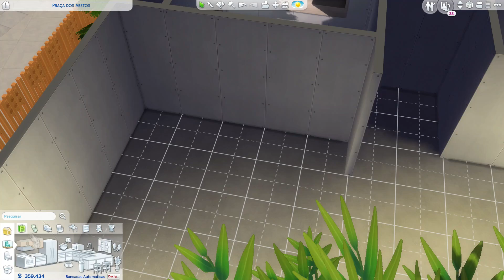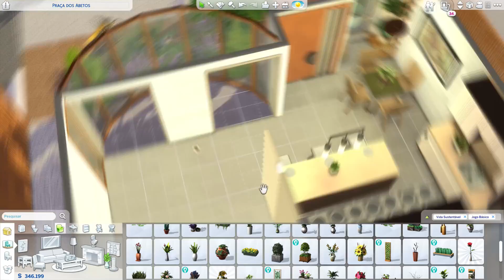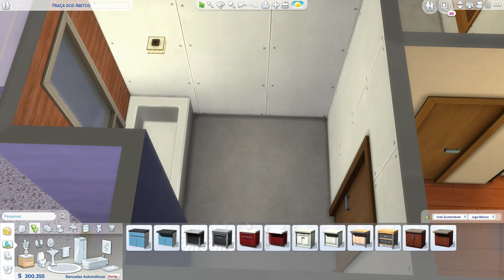VILA DE CASAS PINHEIROS│The Sims 4 Construção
Sejam bem vindos a mais um vídeo de construção aqui no canal! Hoje vou construir uma Vila com 3 casas ecológicas na estação pinheiros. Espero que gostem. :D

🏡 DESCRIÇÃO DO LOTE

◼️ Vila de Casas Pinheiros
◼️ 2 Quartos, 1 Banheiros
◼️ § 199,757
◼️ Lote "Praça dos Abetos" de Brindleton Bay
◼️ 40x30

💻 DOWNLOAD EXTERNO (TUMBLR)